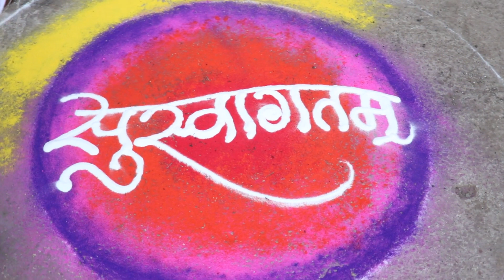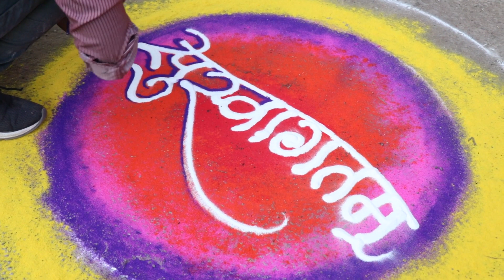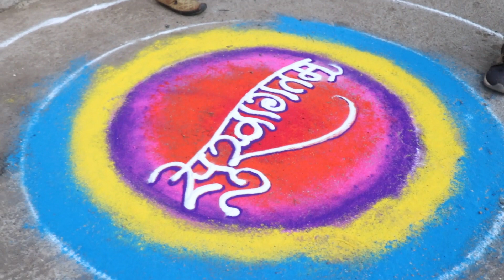Rangoli design Suswagatam || सुस्वागतम रांगोळी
Rangoli Art is the traditional art of India. It is believed that having Rangoli Design in front of your house brings good luck
apart from home decoration purpose. Also in various festivals like Diwali  Dashahara  Snakranti  Gudhi Padva  Ugadi  Ganesh puja
Durga Puja  etc Rangoli is made in front of house and God idols. Also various communities held Rangoli Competitions during the
Festival.
Rangoli has various names and form of arts in different states  like Kolam in Tamil Nadu  Muggu in Andhra Pradesh
Mandana in Rajasthan  Chowkpurana in Chhattisgarh  Alpana in West Bengal  Aripana in Bihar  Chowk pujan in Uttar Pradesh.

Rangoli can be made by various methods like Rangoli design using Stencils  Rangoli design with dots  Rangoli with colours
Rangoli design with Flowers.
Border Rangoli design or Simple Flower/leaf patterns can be considered as Rangoli designs
for beginners. These are very Simple Rangoli designs  even kids can draw these Rangoli.
to get you latest online Rangoli designs  Rangoli images and Rangoli videos. I try to make a beautiful  simple and quick
Rangoli design.
Video to your Friends & Family Members

Artist
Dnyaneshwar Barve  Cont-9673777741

इस  व्हिडिओ में ह्मणे यह कोशिश की है की आप इस व्हिडीओ को देख कर सूंदर सुस्वागतम रांगोळी घर में ही बना सकेंगे तो कोशिश जरूर किजीये
कशी काढावी सुस्वागतम रांगोळी